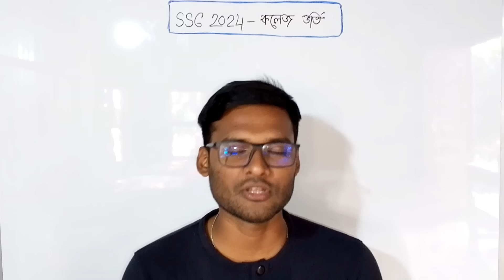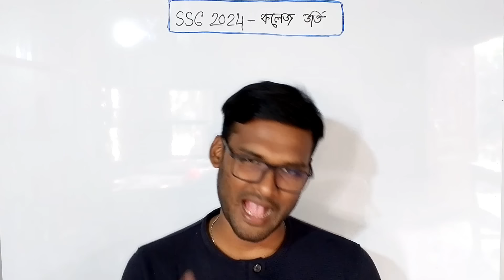SSC 2024 পরীক্ষায় ১ বিষয়ে ফেল করেও কলেজ ভর্তি কিভাবে হবে ? | ssc 2024 college admission